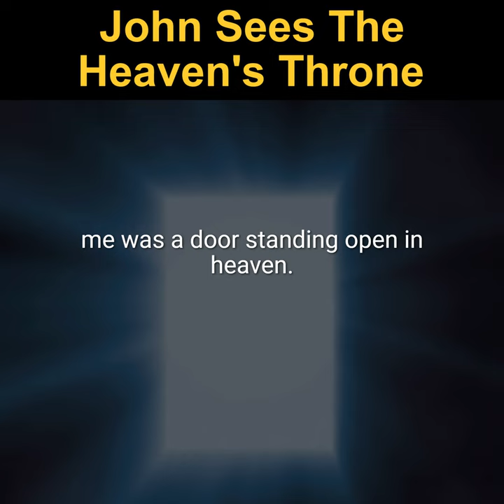John Sees The Heaven's Throne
Title: John Sees The Heaven's Throne